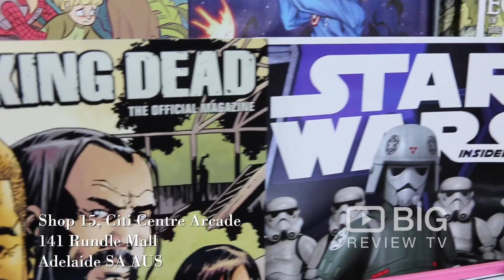Adelaide Comics Centre Book Store in Adelaide SA selling Comics and Collectables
Adelaide Comics Centre is the home of one of the largest range of comics and collectables in Australia.

Adelaide Comics Centre
Rundle Mall Adelaide SA Australia 5000